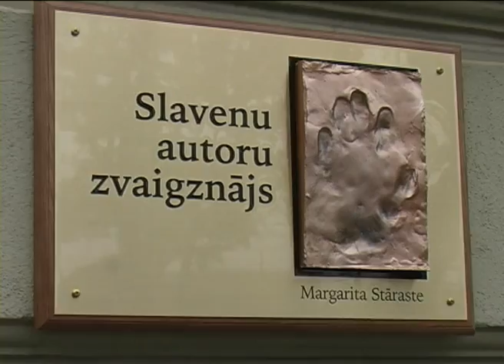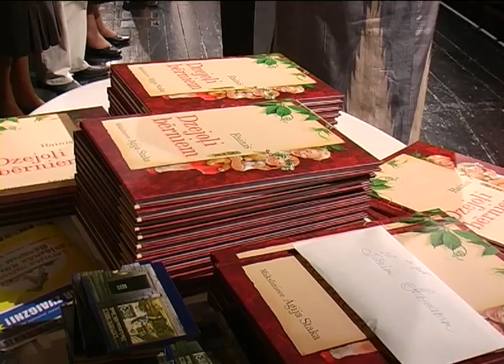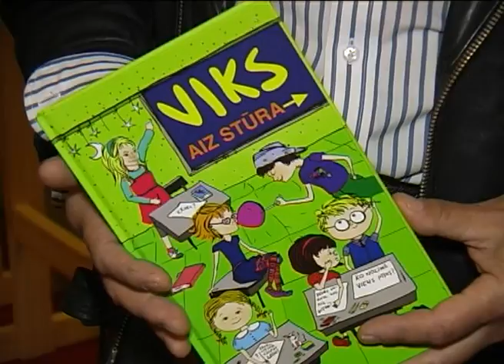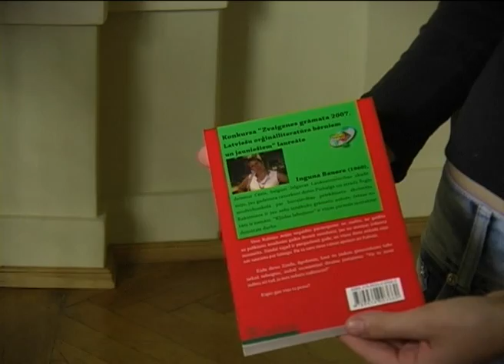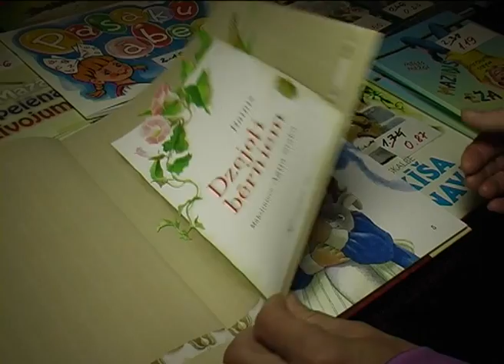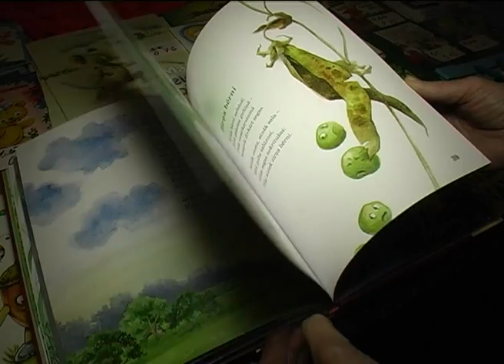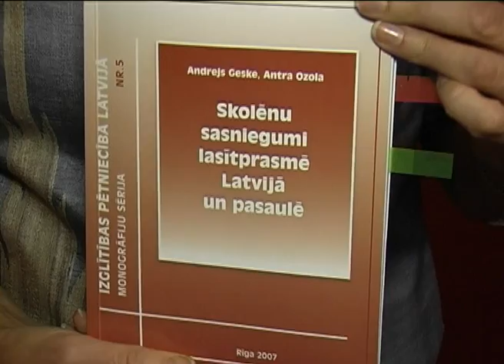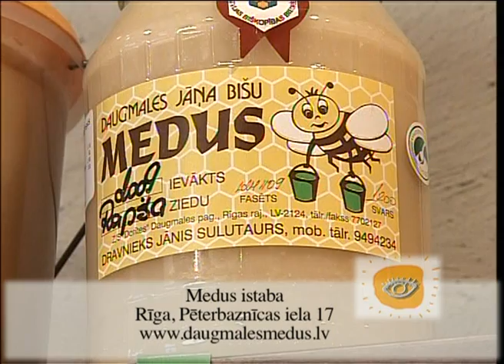Raidījums Dzīvīte 2010. gada 28. septembris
Ieskats apgāda "Zvaigzne ABC" rīkotajā kongresā 11.septembrī Nacionālajā teātrī,  kas veltīts bērnu lasītprasmes veicināšanai Latvijā. Kāpēc valstī nav vienotas  politikas un programmas?  Par to - ministra, izdevēja, dzejnieka, vecāku un  pedagogu viedokļi, ierosinājumi. Vija Kilbloka un Kultūras ministrs Ints  Dālderis atklāj Slaveno autoru  Zvaigznāju - rakstnieku rokas atlējumu  sienu.
"Medus istaba" - Vecrīgā.